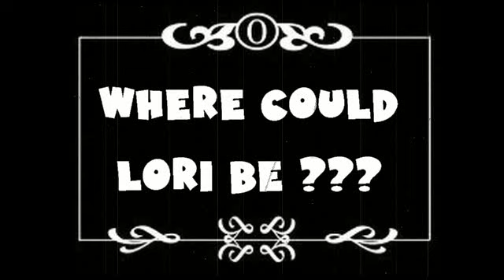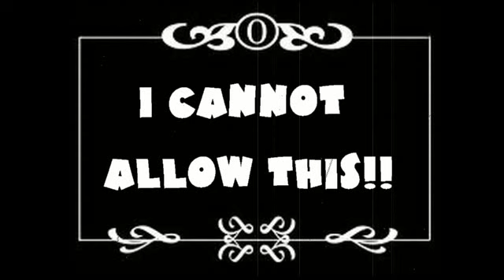CALAMITY IN WEDNESDAY ATTACK!!